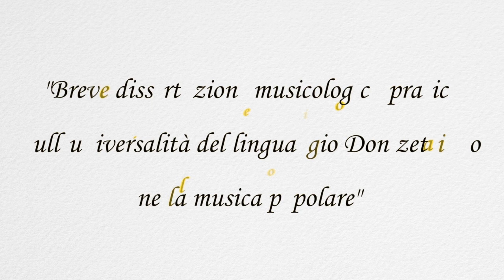La_moglie_del_tenore celso_albelo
Breve dissertazione musicologico-pratica sull’universalità del linguaggio Donizettiano nella musica popolare...